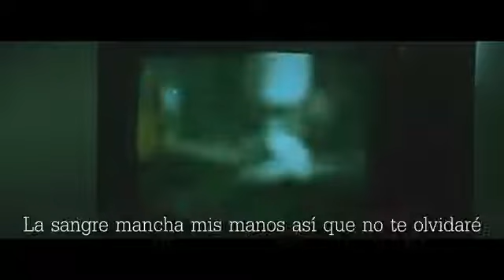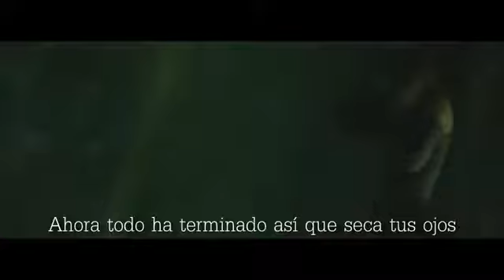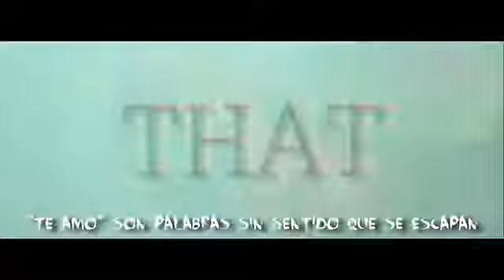Alesana - Endings Without Stories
This time I die

Our love ruined by your malignance
Broken shards of feelings are now just tainted memories left
Beautiful dreams that I cherished now
Are so disgusting as I strangle the light from you

I watched the smile fading from your face
You bled till there was nothing in your veins
Blood stains my hands so I won't forget you
It's all over now so dry your eyes
There is no forgiveness, be afraid to die

Tears fall as your screams of anguish rage
Throughout the heavens amidst the penance you must pay
Caress this bullet as eyes close to the painful memories you left
Consume the rest of me

My vision of you has now turned to dust
Your porcelain smile gone

You let me go, you let me go too soon
I love your meaningless
Words that slip away as I slit your throat
I will slit your throat

Artista: Alesana

Álbum: Try This With Your Eyes Closed

Fecha de lanzamiento: 2005

Género: Metal alternativo